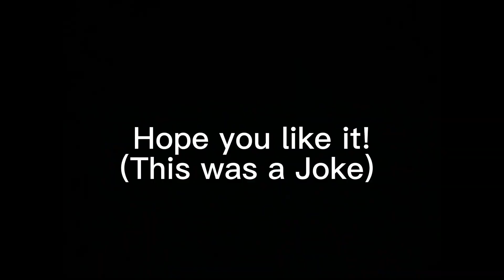For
Game: BTWF Future
EdwardFan02 this was a joke lol
Sub to @TransportLine_YT